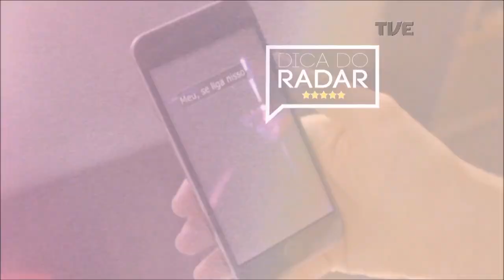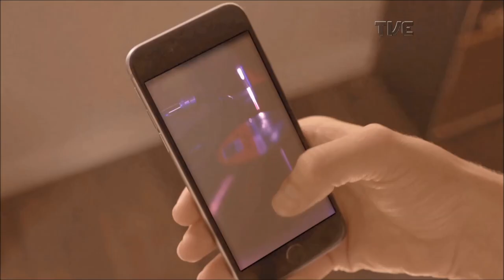Radar | TVE - Os Vespas - 17/06/2019